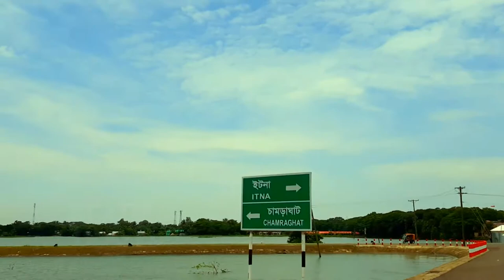কিশোরগঞ্জের মিঠামইনের উপর বিস্তারিত ভ্লগ ভিডিও